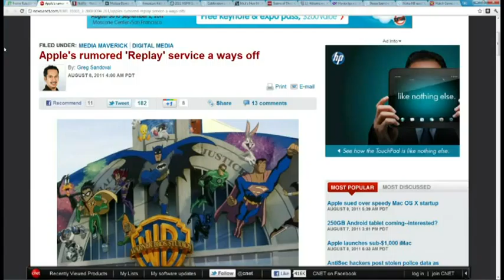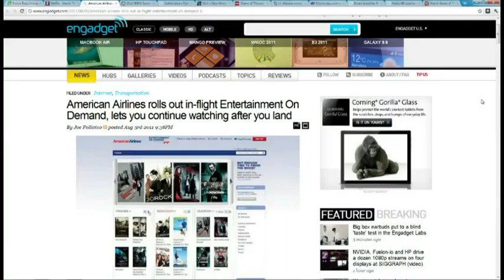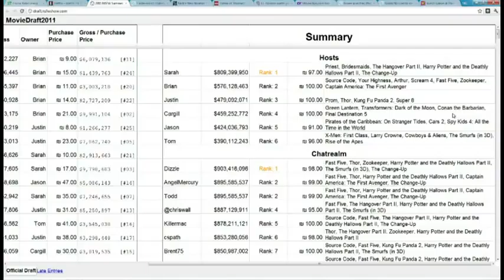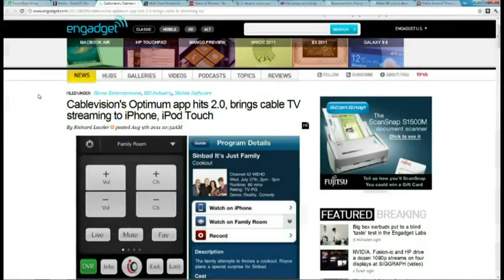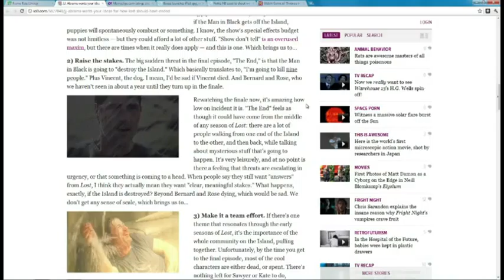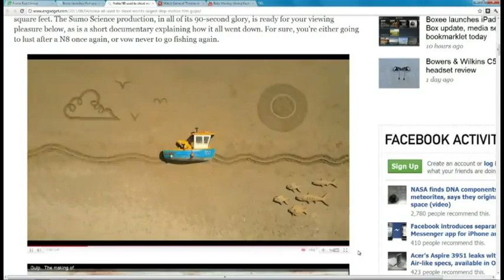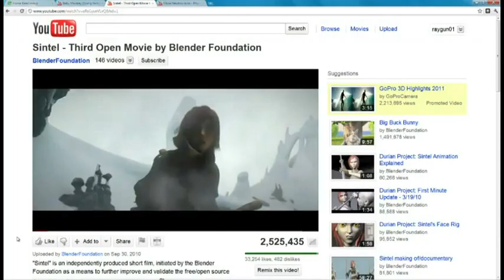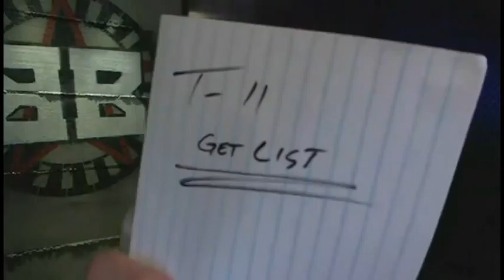Frame Rate 036 - Let's Get Physical... Media